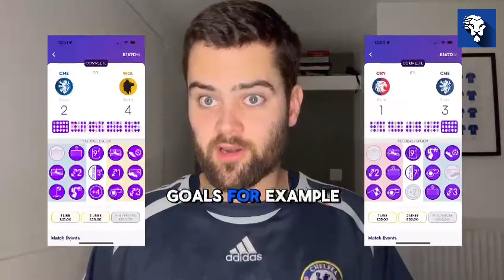The Whole Club Is A Mess! | Chelsea 0 - 1 Liverpool | Fan Cam (Fathur)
Fathur speaks with Alex after Chelsea lose 1-0 to Liverpool in the Carabao Cup Final.